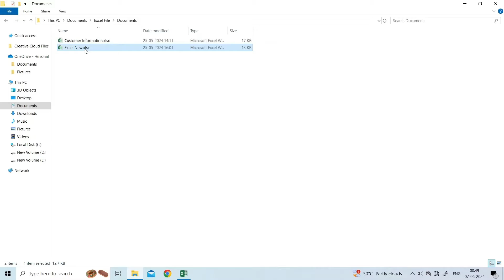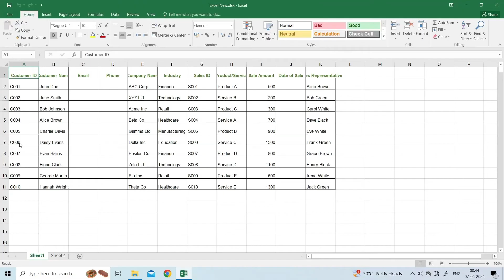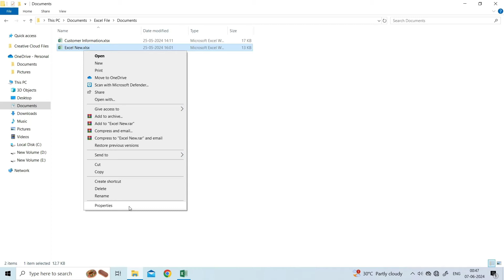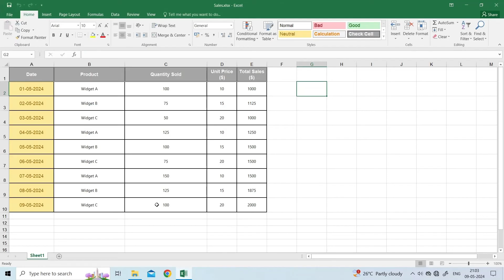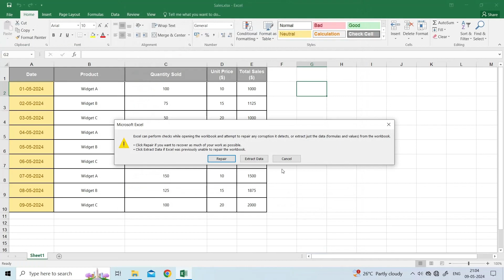(100% Fixed) Solve Excel Error "The File Format And Extension Of Don't Match" | Excel Tech & Tricks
This video guide unveils the 6 working and advanced fixes for resolving 'The file format and extension of don't match' error in Microsoft Excel. Discover effective techniques and step-by-step solutions to bid farewell to Excel opening problems for good!

Key Moments in Video:

0:00 Intro
0:36 Solution 1: Rename the Excel File
0:53 Solution 2: Change the Protected View Settings
1:44 Solution 3: Change the Default File Format
2:22 Solution 4: Edit the Excel File Permission
3:37 Solution 5: Use Open and Repair Tool
4:21 Solution 6: Use the Excel Repair Tool

Excel Tech & Tricks YouTube Channel

Here you will get fixes of common and advanced MS Excel errors and issue along with latest Excel Tips, Tricks and tutorials to skyrocket your productivity at work.